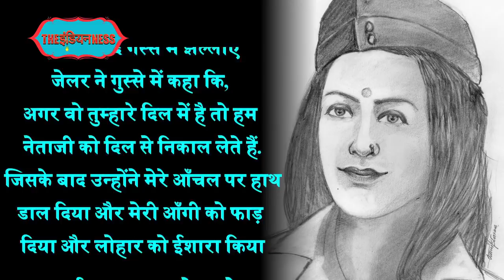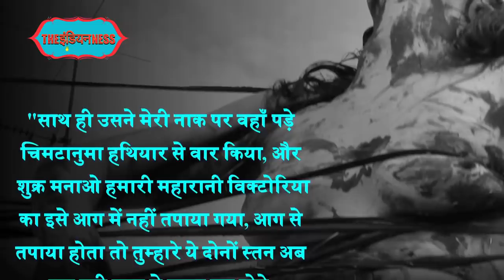The Woman whose Breast Were Cut | The Brave Story Of Neera Arya - The Indianness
The Woman whose Breast Were Cut | The Brave Story Of Neera Arya

और